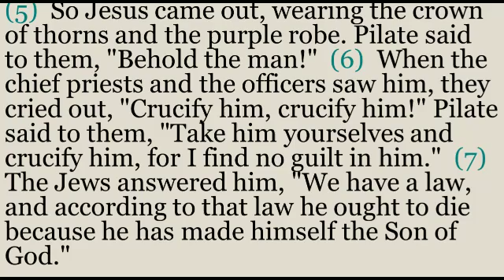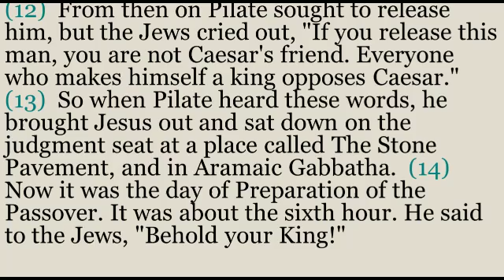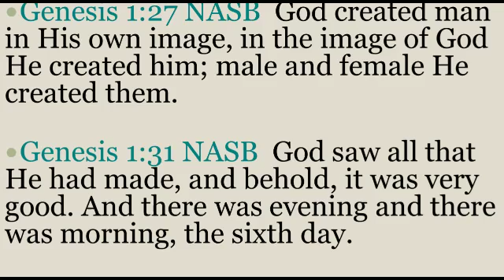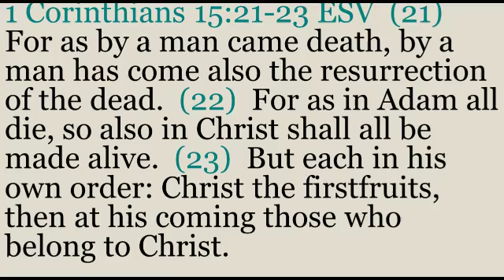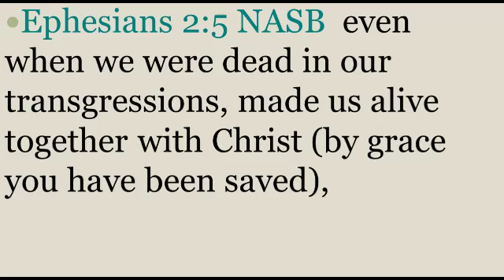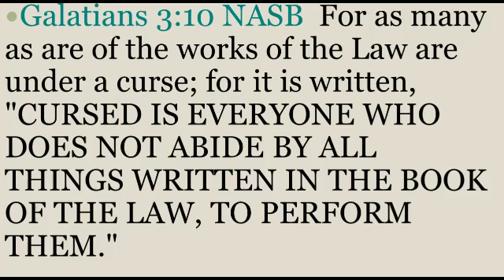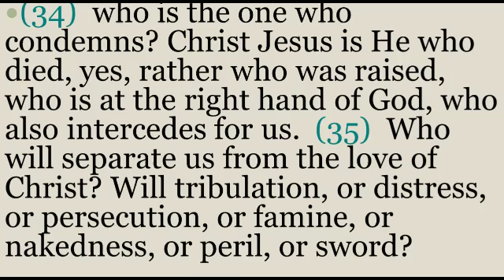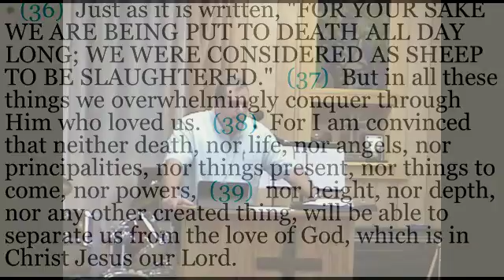Behold The Man - Sermon - John 19:1-16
What is the significance of Pilate saying Behold the Man or Behold Your King?